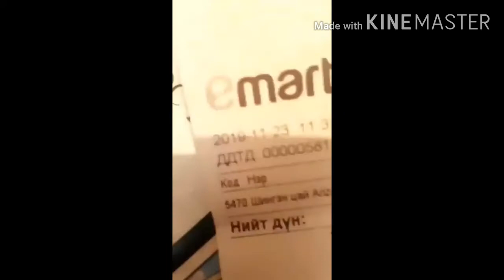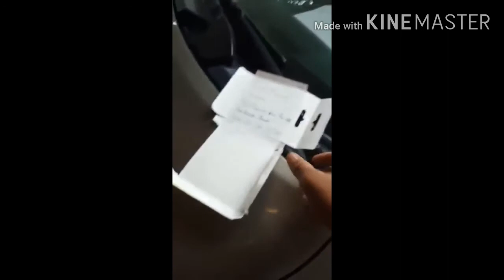ចំឡែកណាស់ បារតក្រហម ដាក់មុខកញ្ចក់ មើលមិនឃើញសោះ/Red Mercury experiment with glass